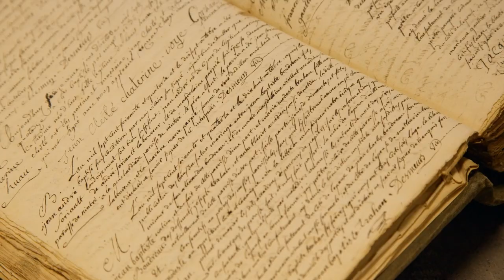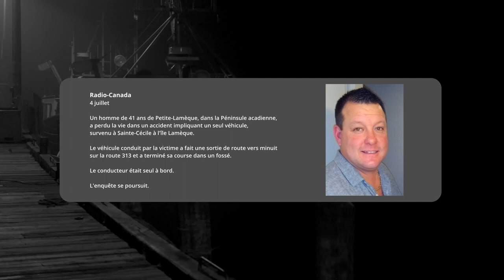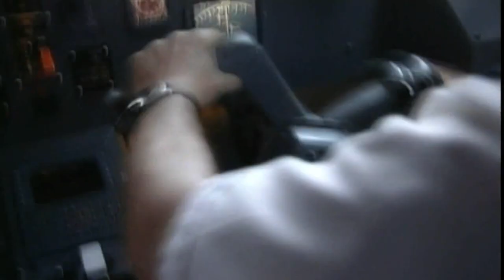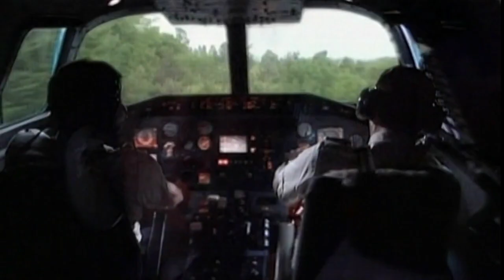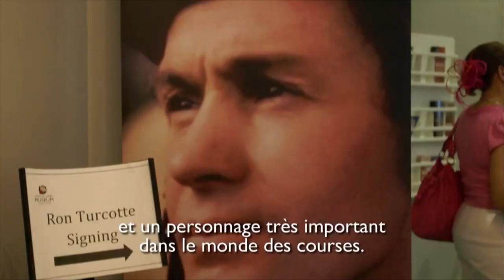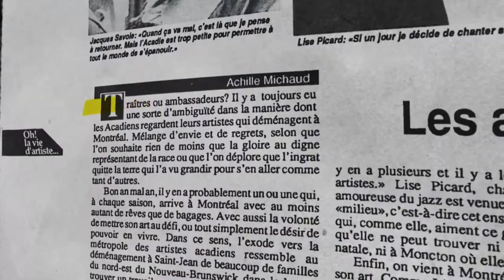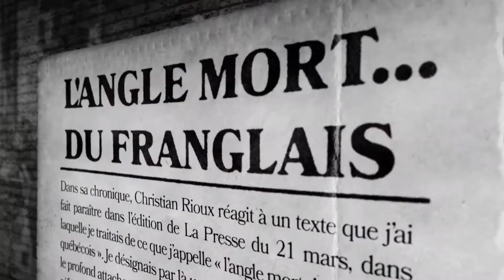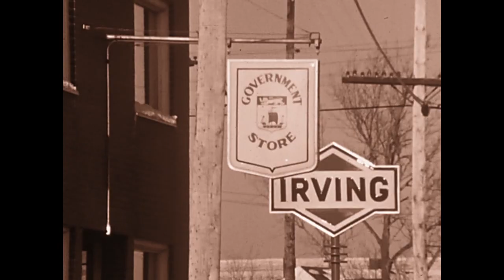Scènes de films de Phil Comeau (20 min.)